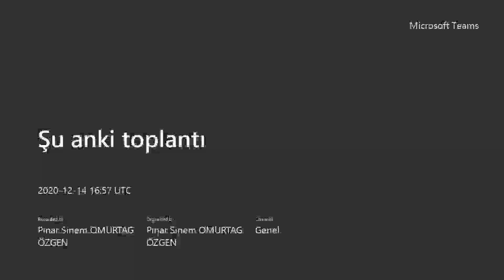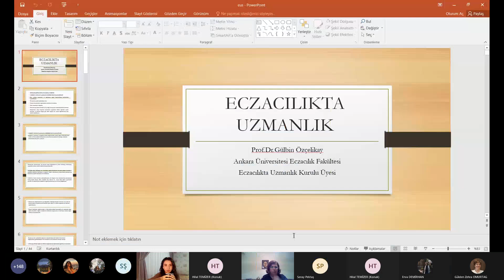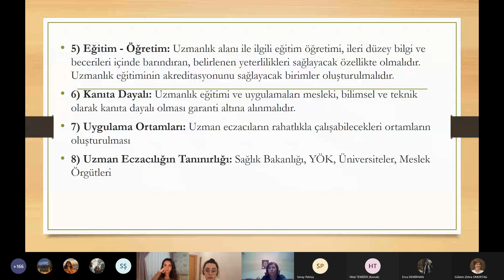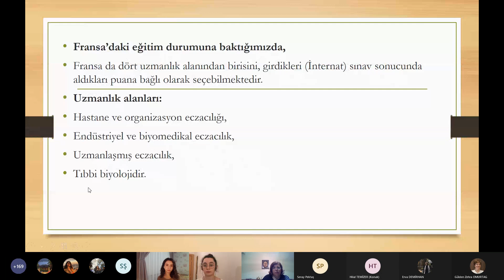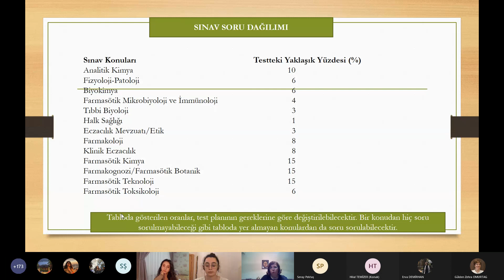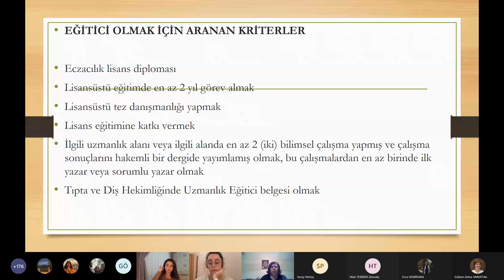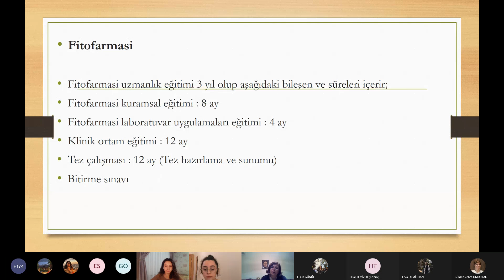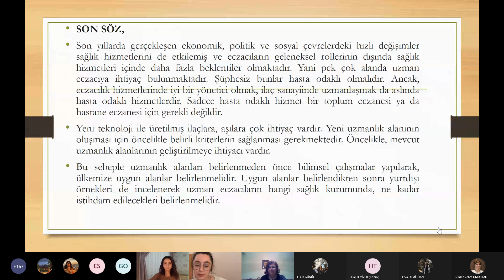EUS 101 | GÜLBİN ÖZÇELİKAY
"EUS 101" başlığıyla bir araya geldiğimiz, EUS hakkında bilgilerin yanı sıra eczacılıkta uzmanlık alanlarının hem dünyada hem de Türkiye'de neler olduğu gibi birçok konuda bilgi edinerek aklımıza takılan sorulara cevap bulduğumuz bu faydalı etkinlik için Eczacılıkta Uzmanlık Kurulu Üyesi Prof. Dr. Gülbin Özçelikay'a ve siz değerli katılımcılarımıza bizlerle olduğunuz için çok teşekkür ederiz.✨